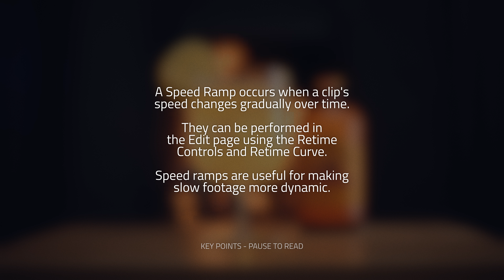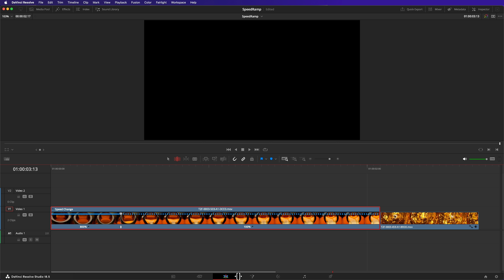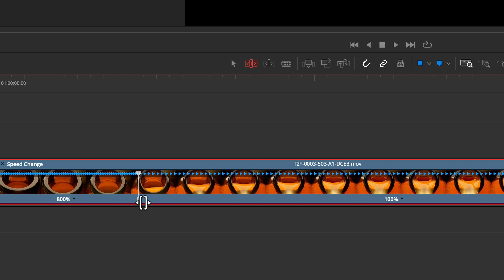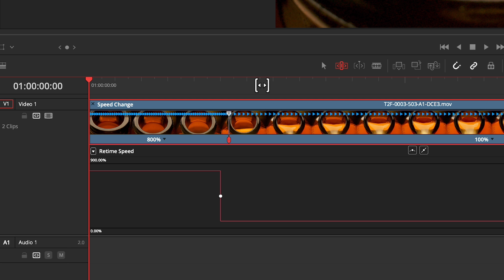SPEED RAMPS in Davinci Resolve Version 19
We have updated this video! Because DaVinci Resolve's Retime controls have changed. Head here for the new version

00:00 Introduction
00:30 Getting Started
01:57 Custom Speeds
02:52 Retime Curve
03:56 Conclusion

Come learn about Speed Ramps in Davinci Resolve. They are great for pack shots, drone shots, action and much more. We'll look at the Retime Controls and Retime Curve.

Created by Team 2 Films.